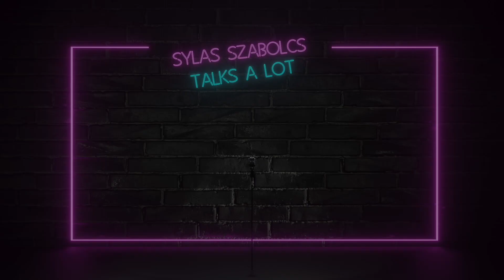A salesman's approach to showbusiness